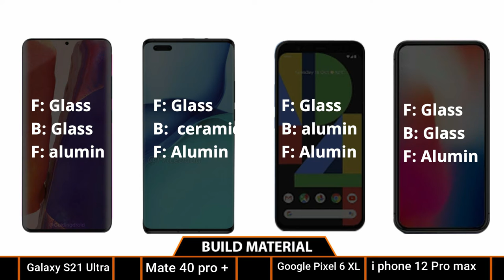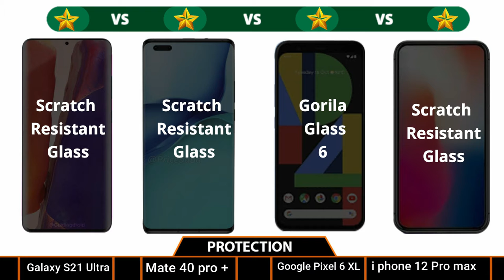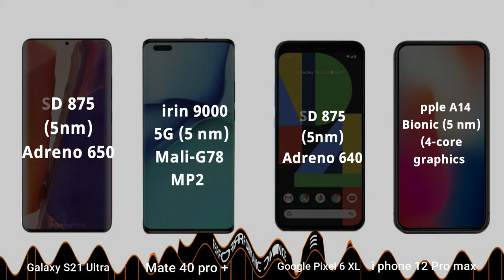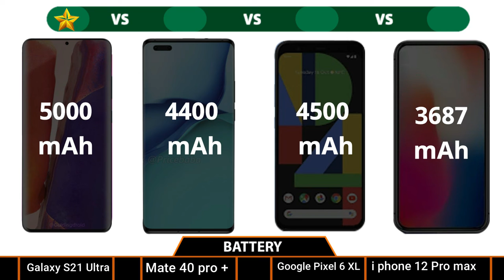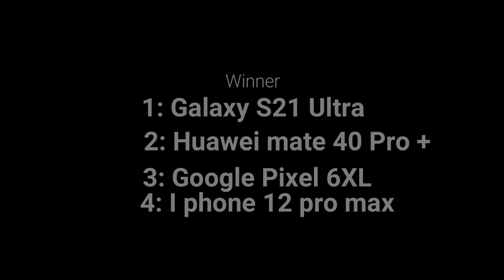Samsung galaxy S21 Ultra vs Google Pixel 6XL vs Iphone 12 pro max vs Huawei mate 40 pro+ DRAIN Test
🔘Follow Us🔘